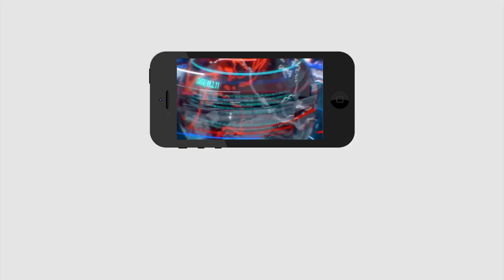Jagan Target To Ground Level TDP | క్షేత్రస్థాయిలో టీడీపీకి చెక్ పెట్టే జగన్ వ్యూహం మొదలు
క్షేత్రస్థాయిలో టీడీపీకి చెక్ పెట్టే జగన్ వ్యూహం మొదలు